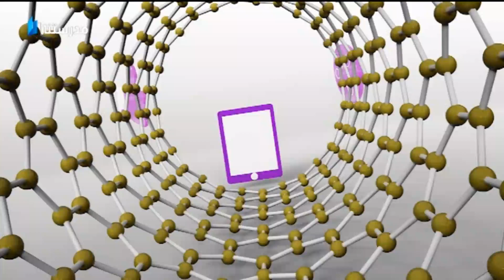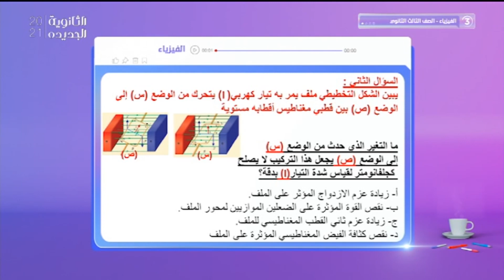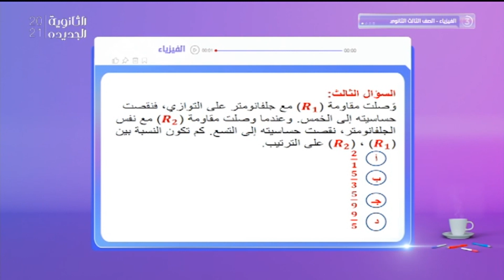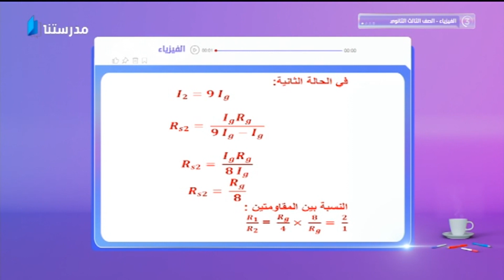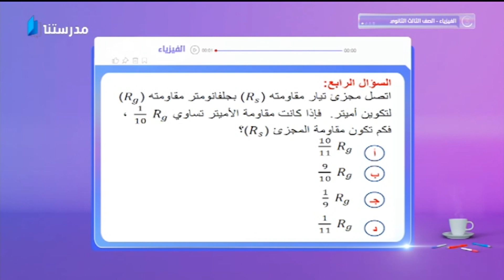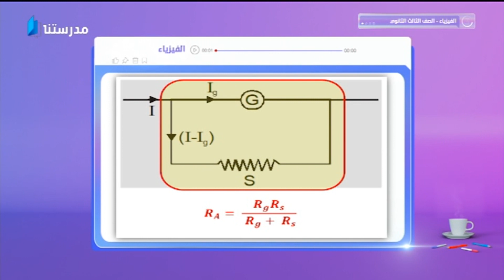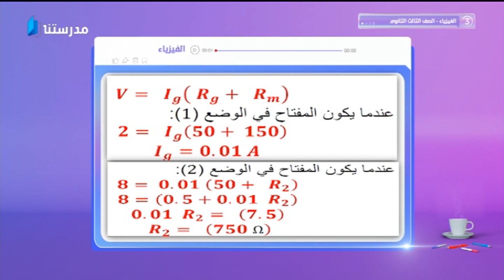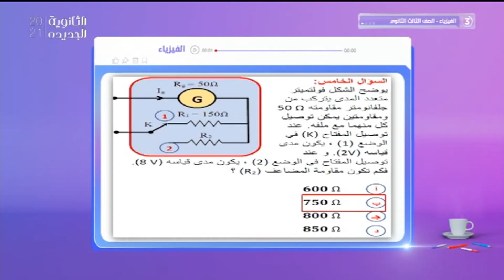مراجعة الفيزياء | اسئلة على فصل اجهزة القياس | ثالثة ثانوى